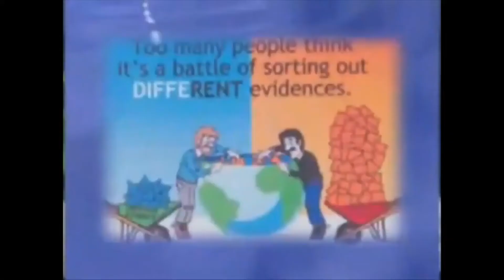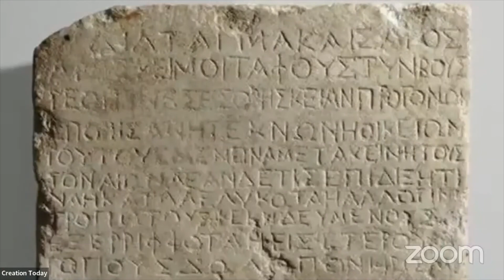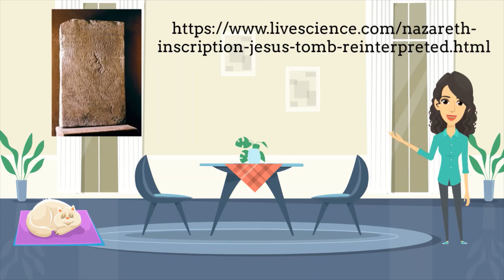Eric can't even theologize good (Creation Today)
Extra-Biblical evidence for the Resurrection? Hell, no! It never happened, but there's an entire religion based on this idea. Basically, Eric and Timmy bring evidence that have no link to Jesus and use that as "evidence." I look this stuff up, and (no surprise) tear it apart.